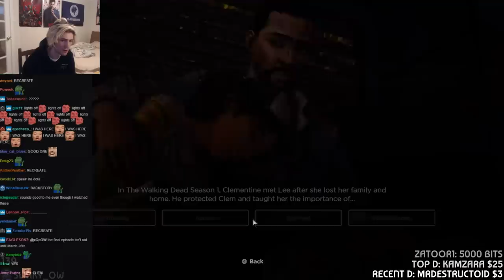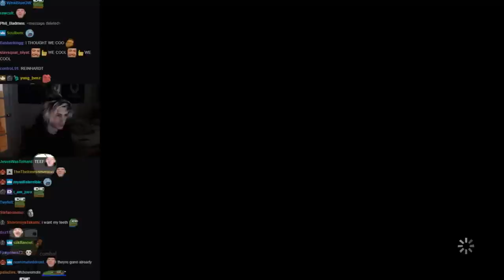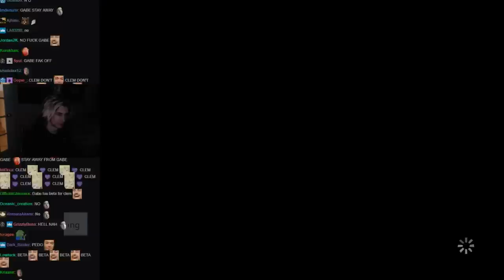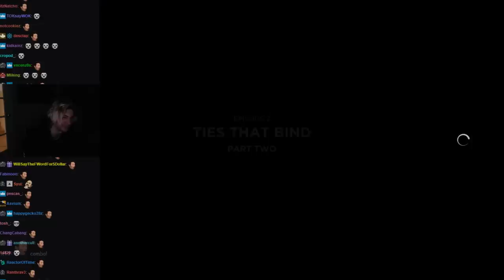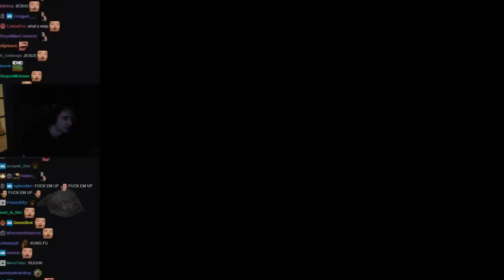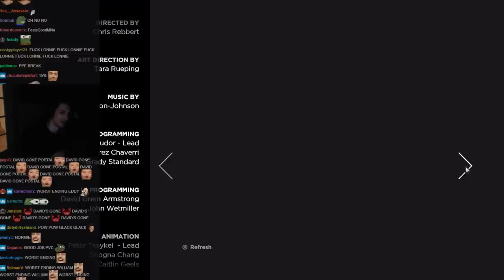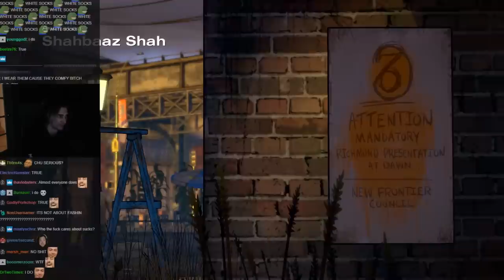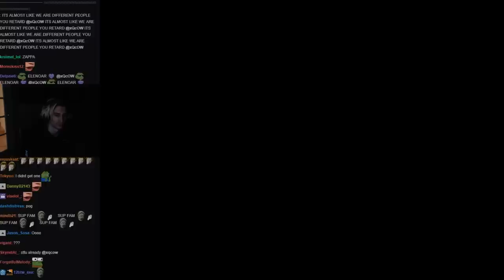xQc plays The Walking Dead Season 3 w/chat | xQcOW